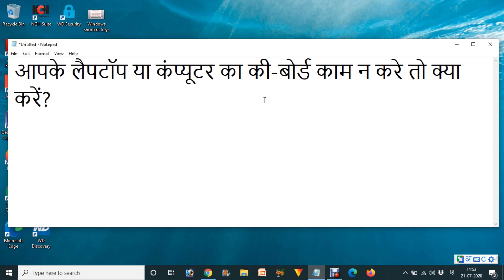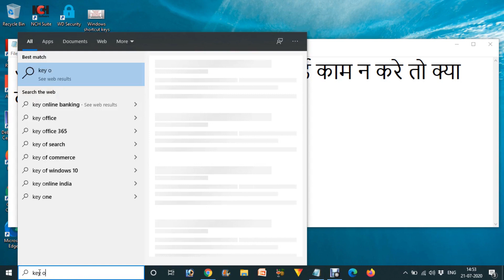Laptop keyboard kharab ho jaye to kya kare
Namsakar kaise kare me aap sabhi ka swagat hai ? aaj sikhte hai ki Laptop keyboard kharab ho jaye to kya kare
how to fix keyboard of laptop
youtube laptop keyboard repair
keyboard repair in hindi
keyboard kaam na kare to
laptop keyboard kaam na kare to
Computer keyboard kaam na kare to
laptop keyboard kaam na kare to kya karna chahiye
laptop keyboard